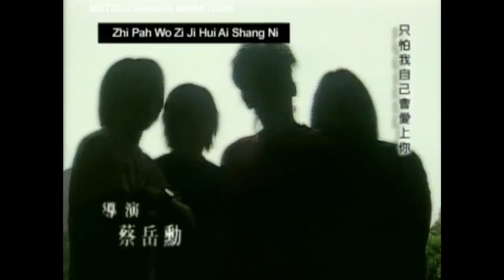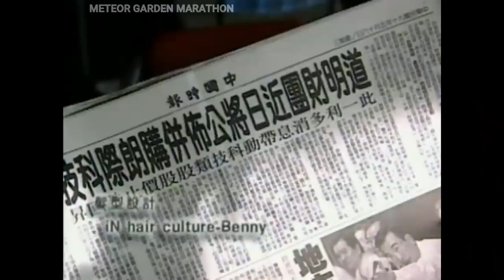Meteor Garden 2001 Tagalog Dub Episode 42